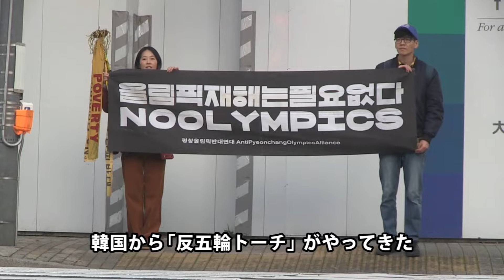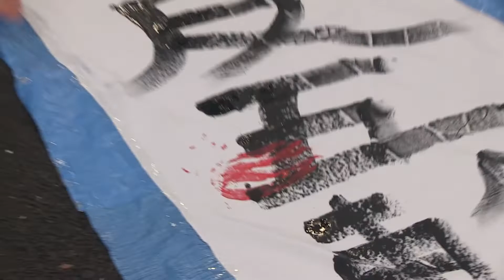「反五輪トーチ」日本に到着〜環境破壊など問題視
平昌五輪を開催した韓国から「反五輪トーチ」がやってきた。